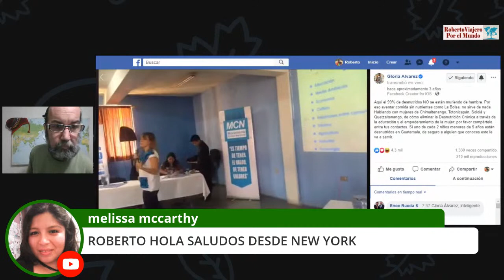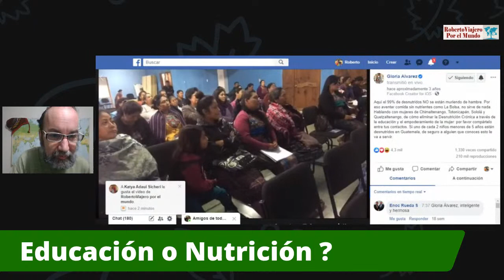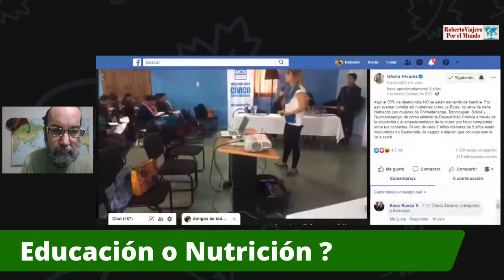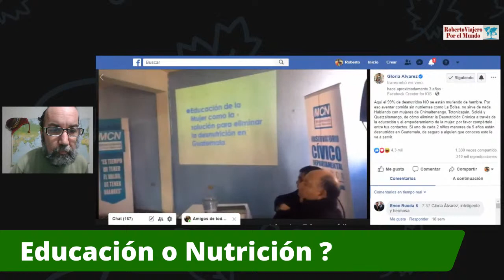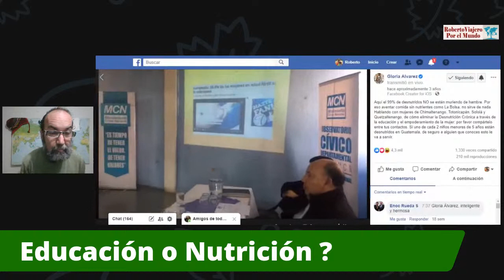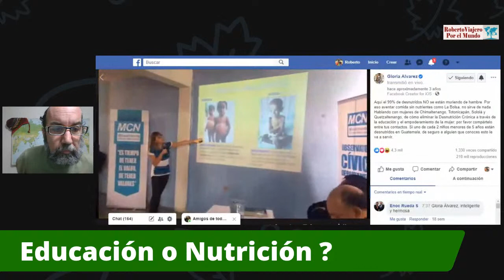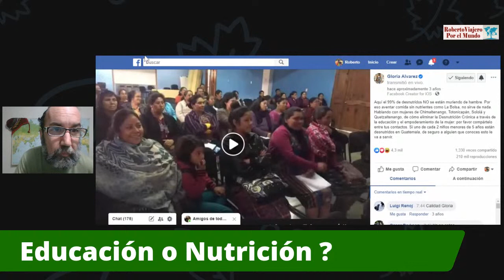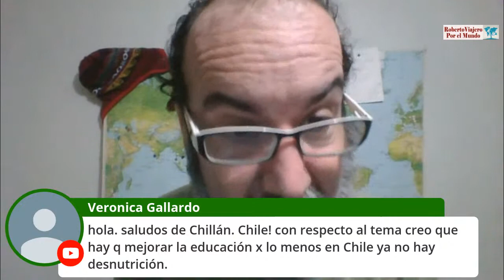Que es lo que mas necesita LATINO AMÉRICA, Educación o Nutrición ?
Aqui el link de Gloria Alvarez en Guatemala